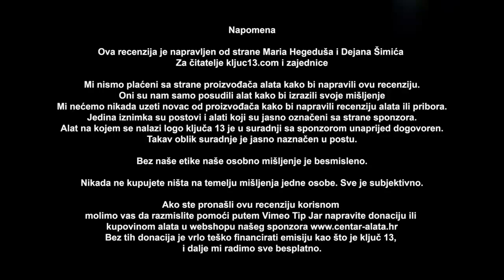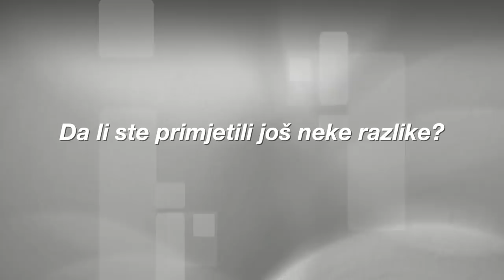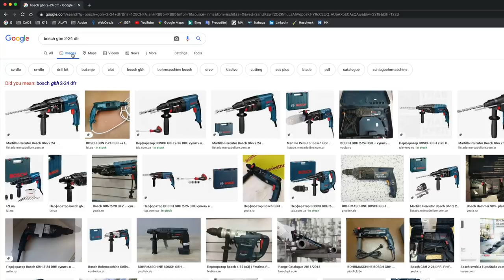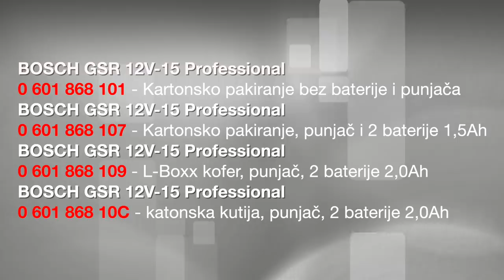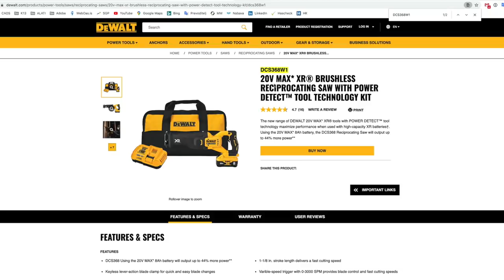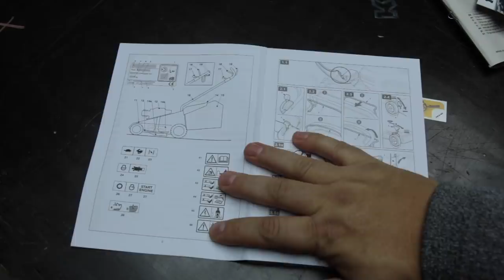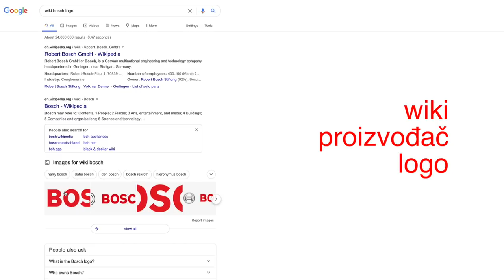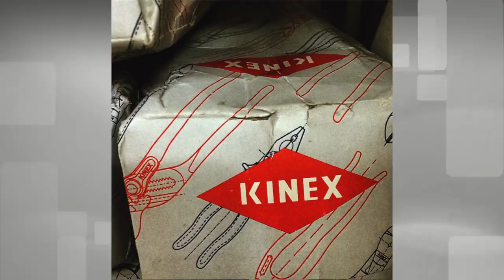Kako prepoznati kopiju od originala? / Ključ 13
Dajemo nekoliko savjeta kako da brže i lakše pronađete da li je kopija ili original alat.
U današnje vrijeme smo bombardirani nevjerojatnim akcijama, nevjerojatnim ponudama koje su još samo 5 minuta i nikada više. Vrlo često su to prijevare, vrlo često nećete dobiti niti alata a novce u startu zaboravite.
Upravo zato Vam dajemo nekoliko trikova uz pomoć kojih se može provjeriti vrlo brzo da li je kopija.